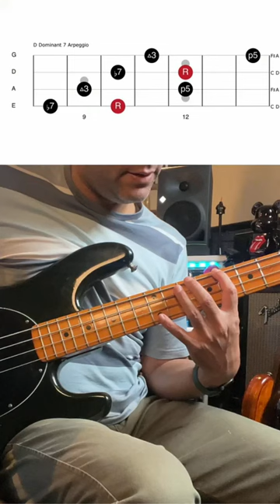Creative Bass Arpeggio Practice Session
Support my lessons! Thanks...